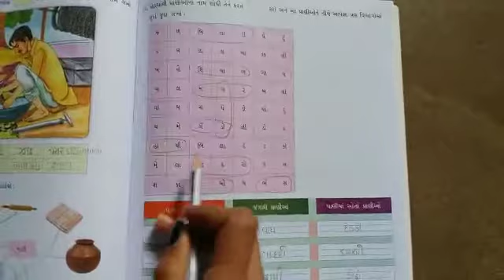STD:- 4 || Gujarati || By Hasti miss || Upasana vidhyalay || 15/02/21